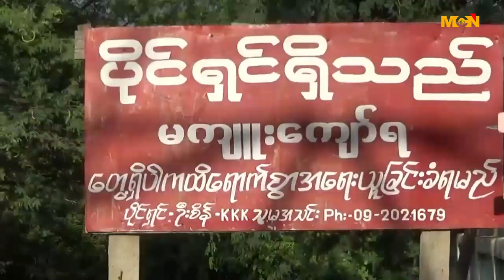မႏၲေလးၿမိဳ႕မွာ က်ဴးေနထိုင္သူ ႏွစ္ရာေက်ာ္ တရားစြဲဆိုခံထားရ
မႏၲေလးၿမိဳ႕မွာ က်ဴးေနထိုင္သူ ႏွစ္ရာေက်ာ္ တရားစြဲဆိုခံထားရ မႏၲေလးၿမိဳ႔ တံခြန္တိုင္ရပ္ကြက္ထဲက ငါးေမြးျမဴေရးကန္အတြင္း ေျမဖို႔ၿပီး က်ဴးေက်ာ္ေနထိုင္သူ အိမ္ေထာင္စုႏွစ္ရာနီးပါးကို ငါးေမြးျမဴေရးကန္ပိုင္ဆိုင္သူ ဦးစိန္ ဆိုသူက တရားစြဲဆိုထားပါတယ္။